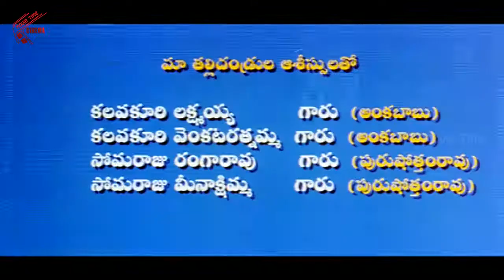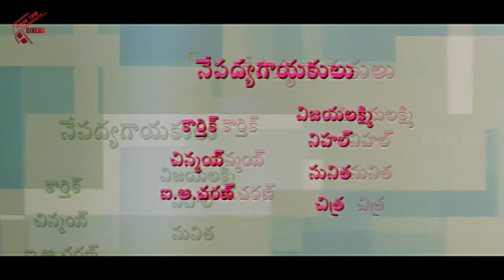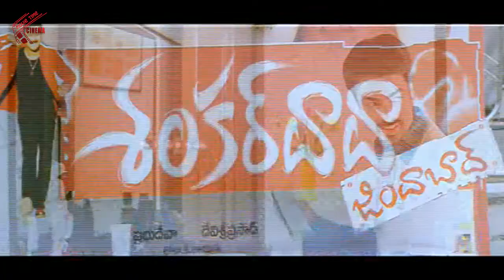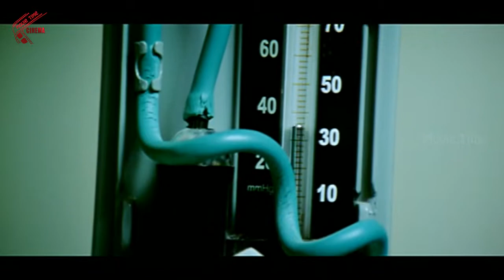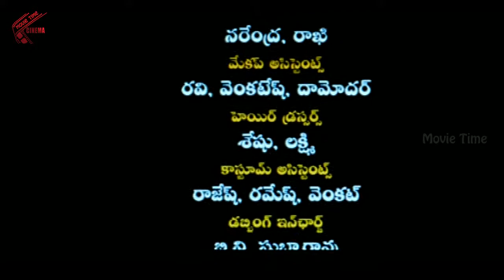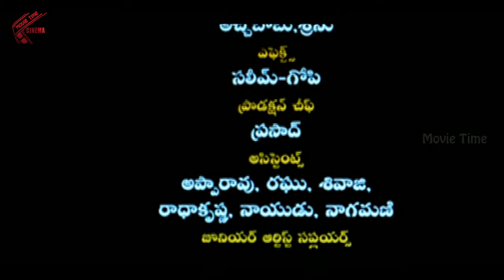Naa Manasuku Emaindi Telugu Full Length Movie || Paramesh, Sindhu Tolani